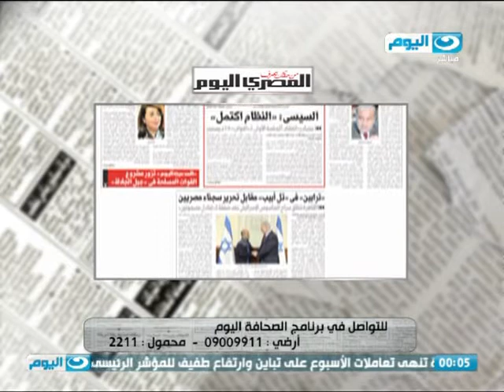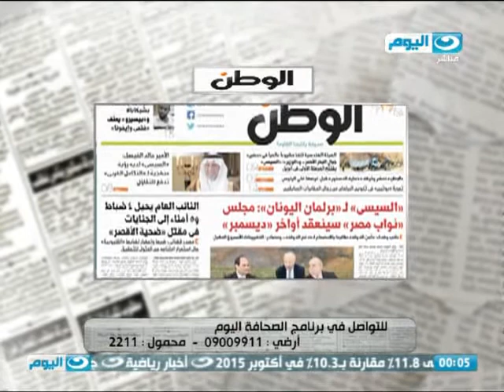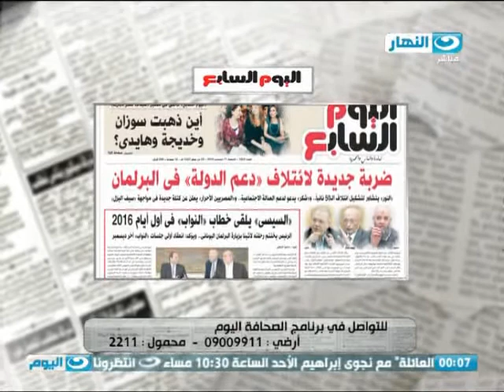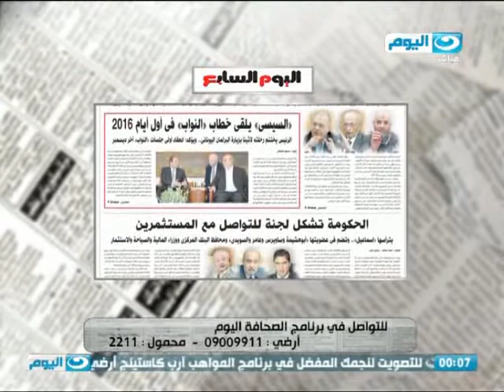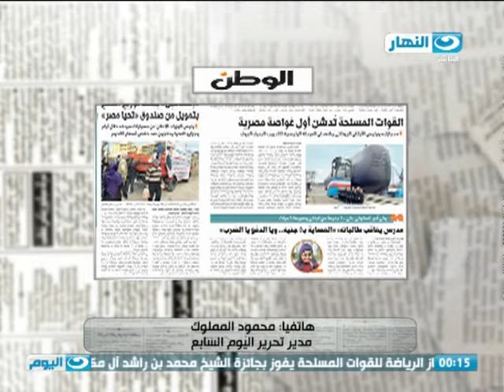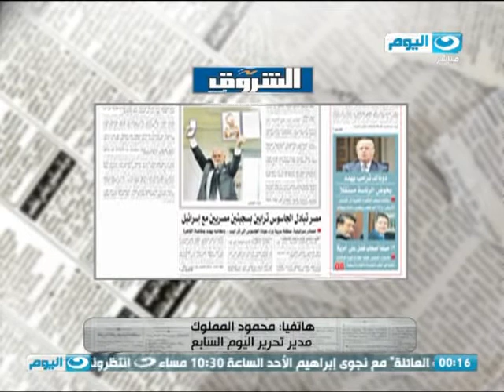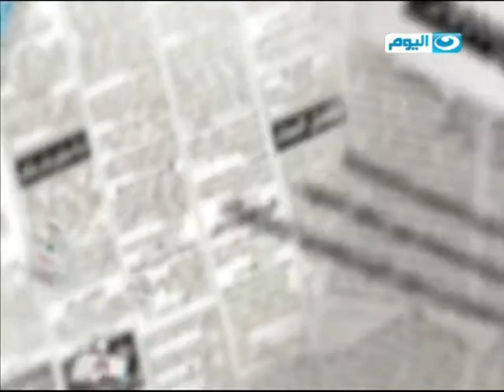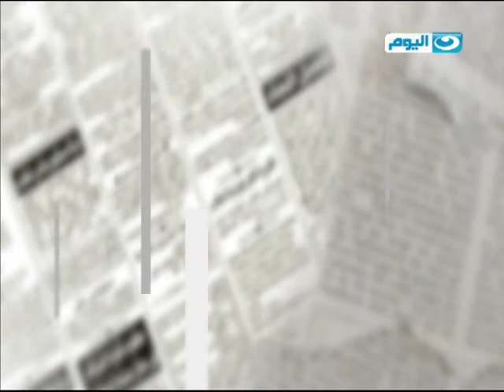الصحافة اليوم - انطلاقة اقتصادية جديدة مع السعودية